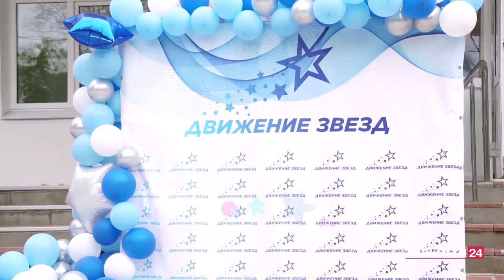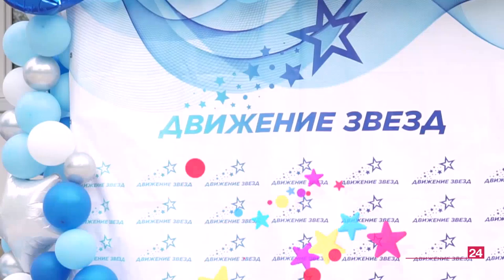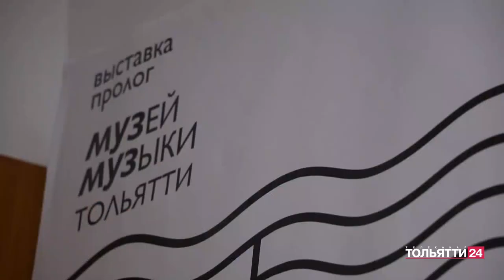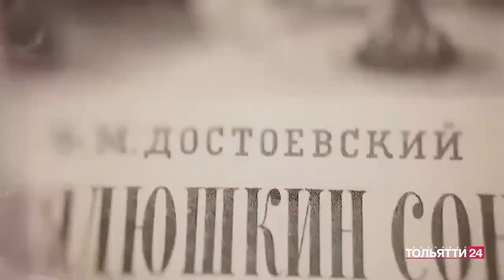"Тольятти в деталях" 21.05.2024